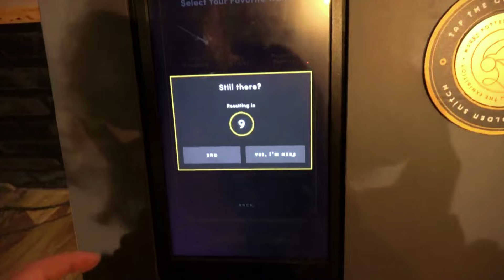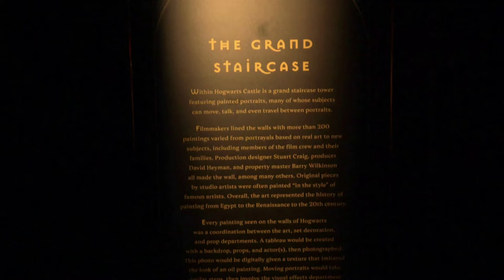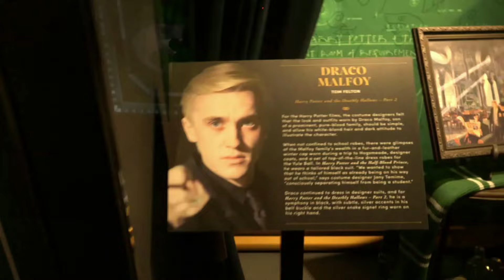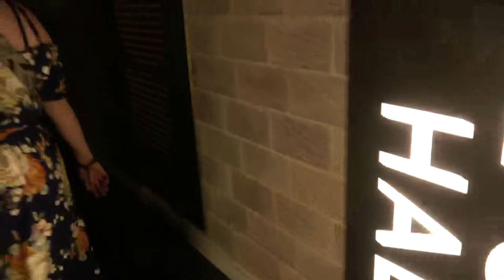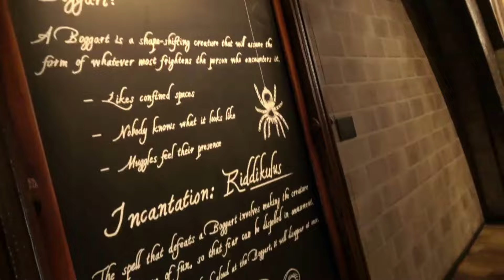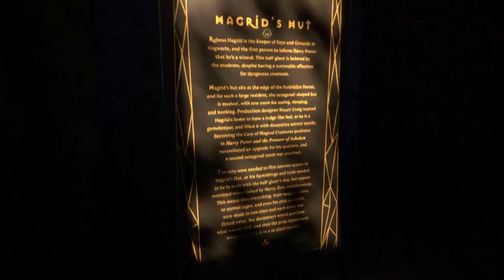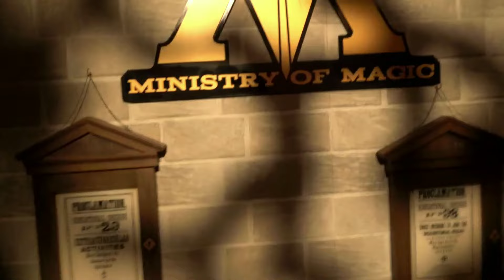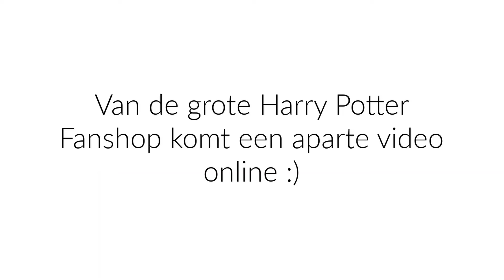NEW YORK | HARRY POTTER TENTOONSTELLING / EXHIBITION - Volledige tour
Hallo allemaal :) Welkom bij deze nieuwe video. Vandaag heb ik een video voor je van de Harry Potter tentoonstelling. Wij vonden hem echt de moeite waard. Kijk je mee?

♥ FAQ ♥

Naam: Froukje
Leeftijd: 30 jaar
Camera: Canon 80D
Vlogcamera: SONY FDR-AX43A
Videobewerking: MOVAVI Video Editor
Softboxen: Falcon Eyes Softboxen

Vragen? Suggesties?

xxx